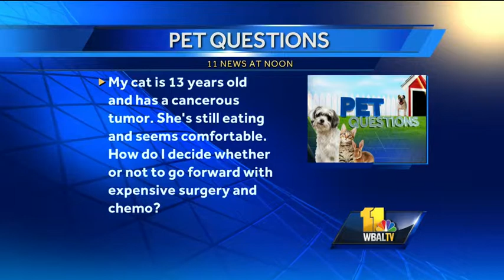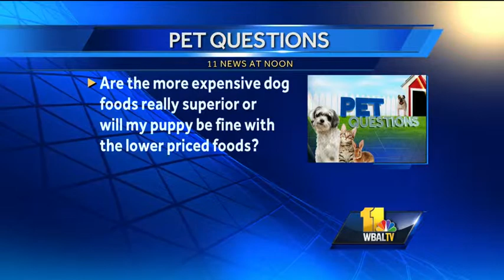May 23: Pet questions answered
Dr. Kim Hammond from Falls Road Animal Hospital answers pet questions about whether a person should get her cat expensive chemo for cancer, and what the difference is between expensive and lower-priced foods.